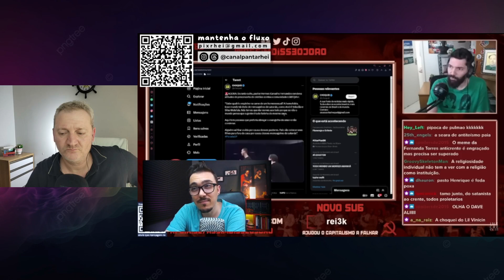ATEUS e MARXISTAS vs. A RELIGIÃO | Vamos confrontar essas ideias